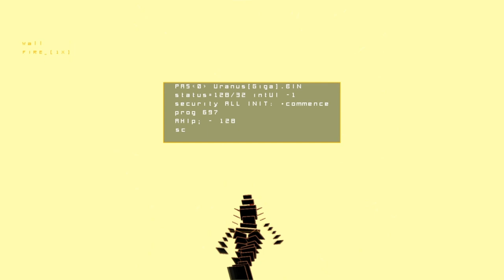Rez Infinite 2nd gameplay